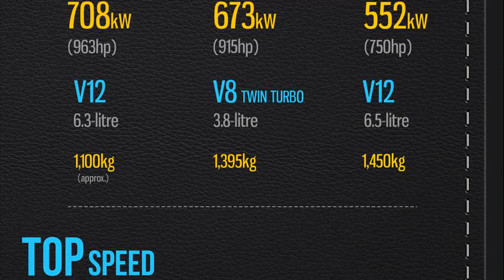ferrari vs lamborghini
ferrari vs lamborghini veneno
ferrari vs lamborghini youtube
ferrari vs lamborghini race 2013
ferrari vs lamborghini vs porsche vs bugatti race